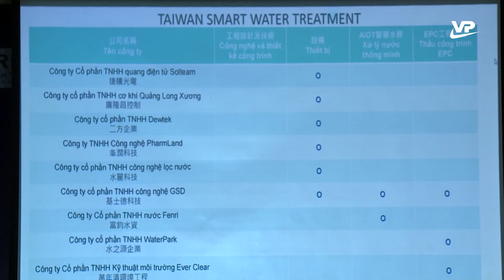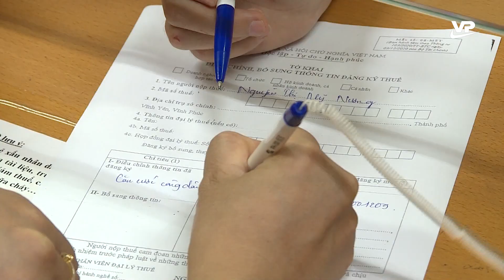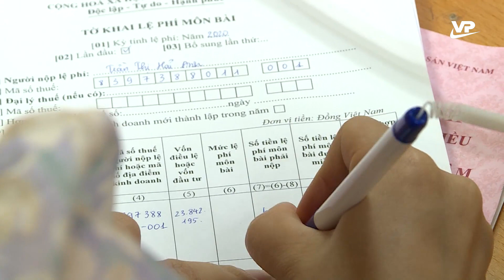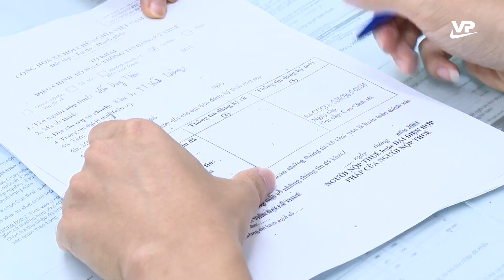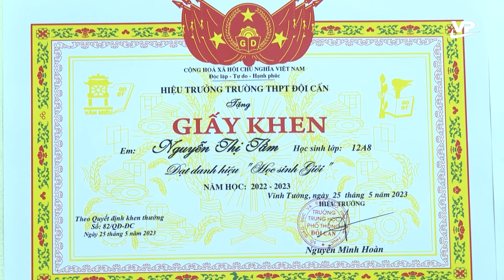Thời sự 11h30 ngày 20/7/2023